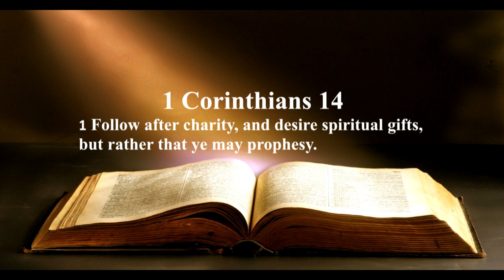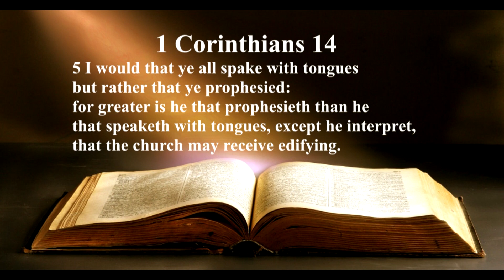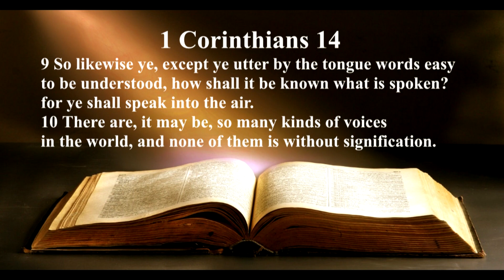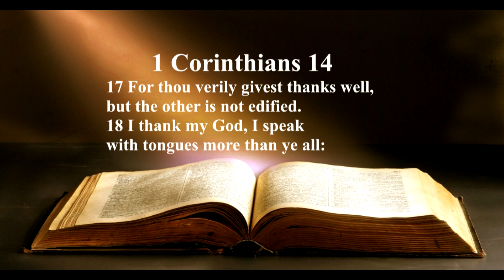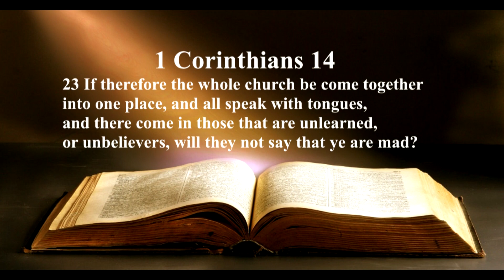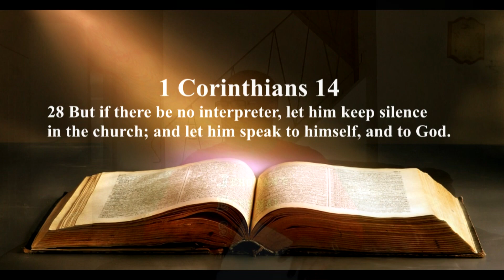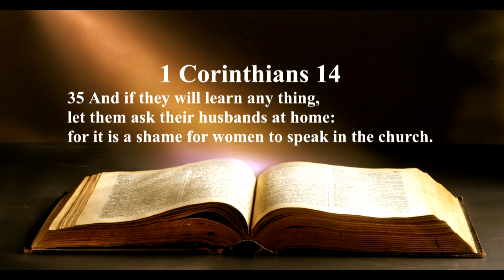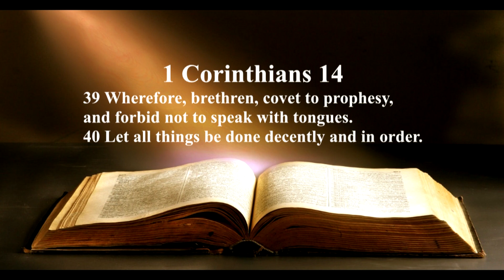1 Corinthians 14 - The Gift of Tongues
What is the gift of tongues? What is the purpose of the gift of tongues? How is the gift of tongues supposed to be used? Let’s find out right now!